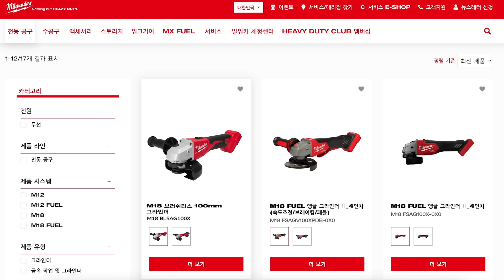[Teaser] RED, MORE LIGHT - M18 브러쉬리스 그라인더(4인치/5인치)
더 콤팩트하고 가볍게!
브러쉬리스 모터의 강력한 퍼포먼스! 🔥
RED, MORE LIGHT 🚩 밀워키의 새로운 그라인더가 곧 출시됩니다! ⏳
M18 브러쉬리스 그라인더_4인치(M18 BLSAG100X)
M18 브러쉬리스 그라인더_5인치(M18 BLSAG125X)
M18 브러쉬리스 그라인더(4인치/5인치)를
티저 영상을 통해 먼저 만나보세요!

밀워키 공식웹사이트
밀워키 뉴스레터 신청하기
밀워키 구매하러 가기